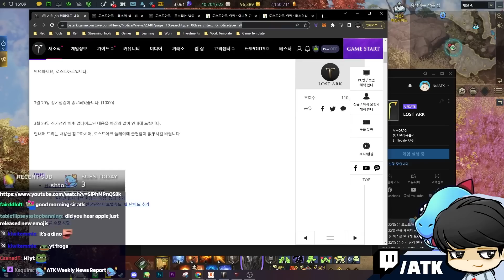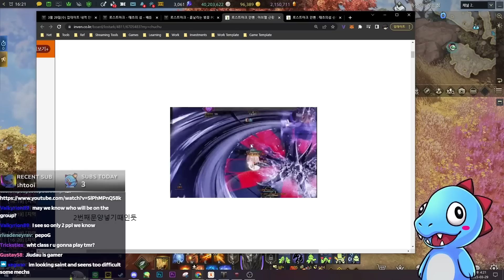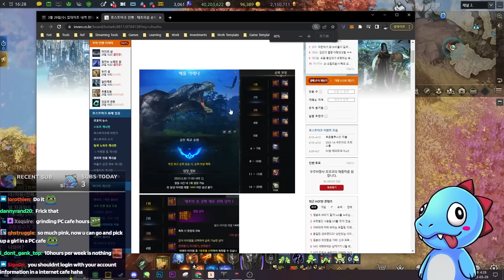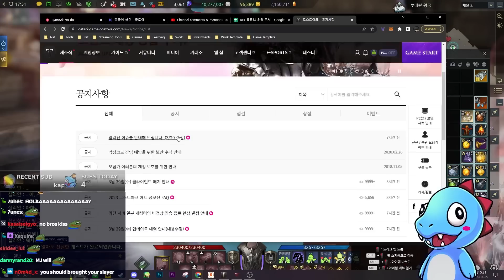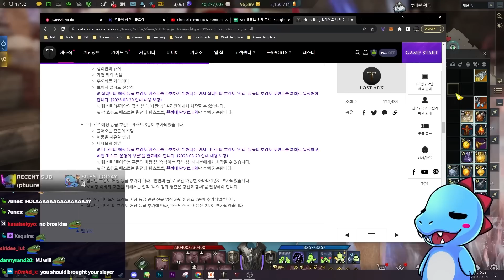HARDEST CONTENT EVER?! - Weekly News Series [March 29 Patch!]